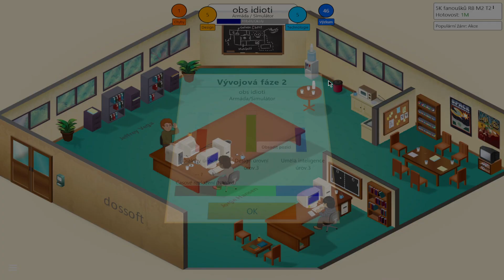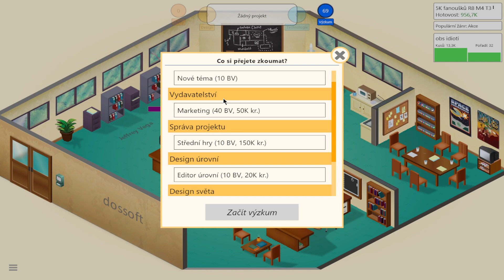DĚLÁME NEJVÍC LÍDL HRY V GAME DEV TYCOON CZ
Are you ready to become a tycoon in the world of game development? In this video, we explore Game Dev Tycoon and showcase its features and gameplay. We'll take a look at the various aspects of the game, from building your studio to creating the most innovative games in the world. By the end of the video, you'll have the knowledge and skills necessary to become a successful game developer tycoon. Join us for a fun, interactive look at Game Dev Tycoon and start your journey to the top of the studio world!

Jste připraveni stát se tycoonem ve světě vývoje her? Ve videu se podíváme na Game Dev Tycoon a ukážeme si jeho funkce a hratelnost. Prohlédneme si různé aspekty hry, od stavby svého studia až po vytváření nejinovativnějších her na světě. Na konci videa získáte znalosti a dovednosti, které jsou nutné pro úspěšného vývojáře tycoona her. Přidejte se k nám na zábavnou interaktivn